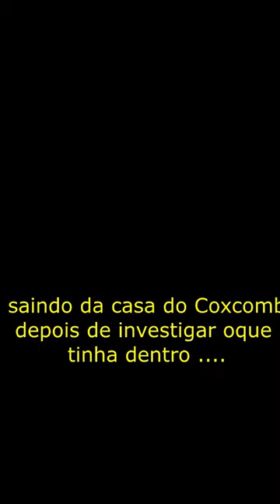Quem É Culpado Logo se Entrega - Stalcraft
Gameplay do jogo Stalcraft. Começando do zero.

Cuidado! Não clique se não estiver preparado

Stalcraft é um MMO FPS baseado na história da série S.T.A.L.K.E.R, com gráficos parecidos com minecraft.